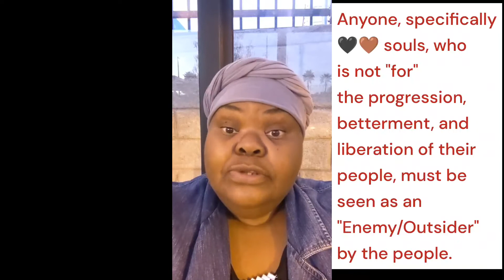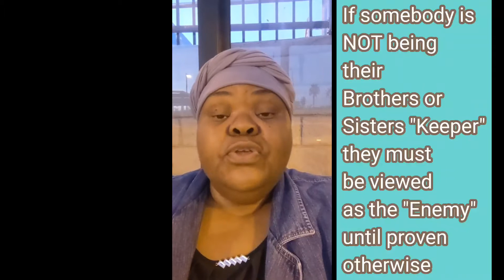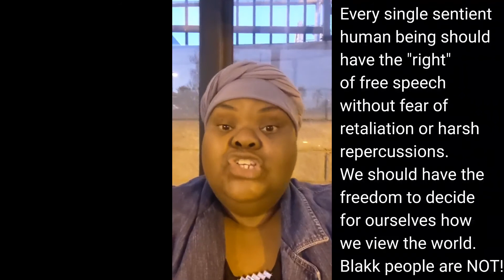I stand with Kyrie and our "Blakk" Men who speak out.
This video is done to support others in our community.  We deserve the "right" to view the world however we wish, without interference from Outsiders.  These "freedoms" are not afforded to the so called Blakk, Afri-Latinos and Indigenous Amerindians.

There's also a level of hypocrisy from Whytes, that includes Khazars, Ish-Clique, Magogites, and others.  They are permitted to offend, upset, spew hate speech against so called Blakk people with no repercussions or consequences.

Resources:

Dr. Frances Cress-Welsing

Min. Louis Farrakhan